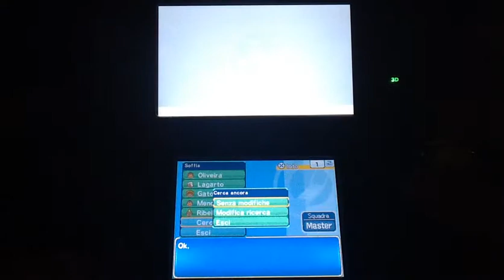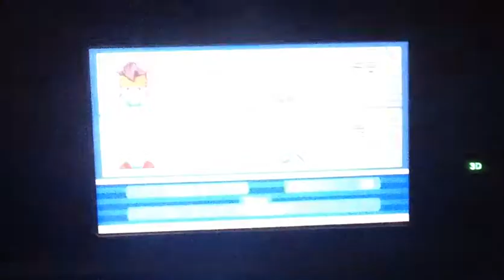Inazuma Eleven 3 Come Ingaggiare Mac Robingo